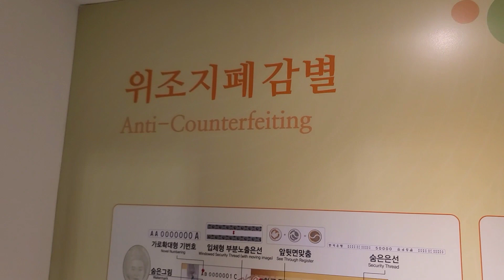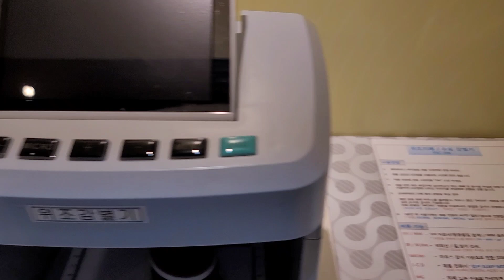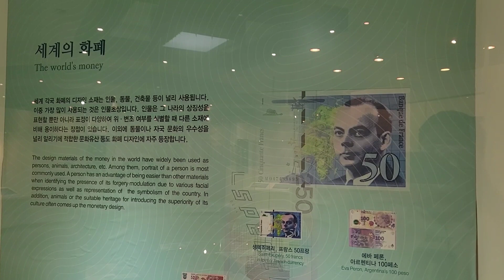춘천 한국은행 강원본부 화폐박물관